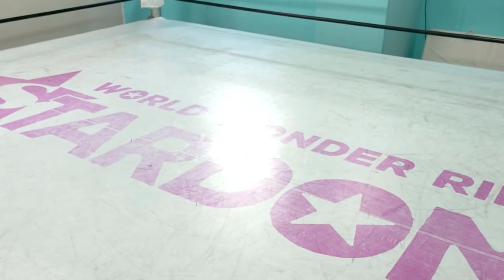Top 5 Favorite Stardom Matches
SPOILERS FOR ALL 5 MATCHES ARE AHEAD

For more content like this, match reactions, livestreams, live reactions, reviews, and video essays on everything pro wrestling subscribe to the Tyler-kun Williams Channel and tune into the channel every Wednesday at 8PM ET for the Wednesday Night Warstreams where we watch All Elite Wrestling AEW and WWE NXT Live!

If you want to see this channel grow, consider liking this video and sharing it on various wrestling platforms!